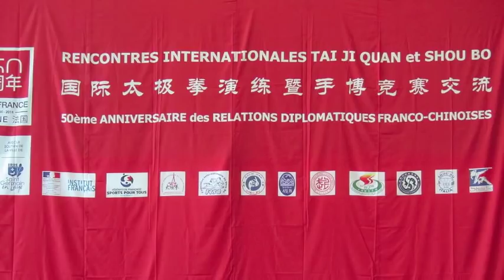Chen Taiji M°Hu Yongliang 胡永亮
Principles of taiji, Chen style, and tuishou with Master Hu Yonglian. Master Hu is not only an expert in Chen style Taiji Quan, but also in Shuai Jiao, traditional Chinese wrestling, and you can "feel it" when you work in pairs with him. In common with master Ma Hong, Master Hu also studied a unique Taolu, the only one that was truly present in Taiji Chen, before the recent "rehabilitations and reconstructions", again like master Ma Hong, Hu also has a great martial and applicative ability of what he does. Little appearance and a lot of substance. We are lucky to have known teachers like these.
Paris, 29 November 1 December 2014.

Principi del taiji, stile Chen, e tuishou con il M° Hu Yonglian. Il Maestro Hu non solo è cultore di Taiji Quan stile Chen, ma anche di Shuai Jiao, il wrestling tradizionale cinese, e si "sente" quando si lavora in coppia con lui. In comune con il maestro Ma Hong, anche il Maestro Hu ha studiato una unica Taolu, l'unica che era presente veramente nel Taiji Chen, prima dei recenti "rimaneggiamenti e ricostruzioni", sempre come il maestro Ma Hong, anche Hu ha una grande capacità marziale ed applicativa di quello che fa. Poca apparenza e tanta sostanza. Siamo fortunati ad aver conosciuto maestri come questi.
Parigi, 29 novembre 1 dicembre 2014.